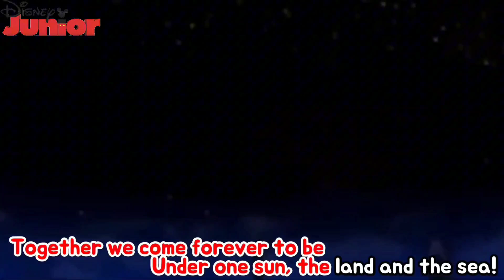Down to the Sea (Reprise) English